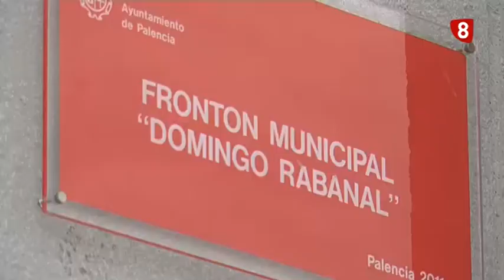"5 Minutos con Mario" PELOTA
Domingo y Guillermo Rabanal son, además de padre e hijo, historia del deporte palentino. Domingo lleva 30 años vinculado al mundo de la pelota. Ha sido jugador, juez internacional, presidente del Club Frontenis Palencia y Delegado Provincial de Pelota. Guillermo en 2007 se clasificó cuarto del mundo sub22 en la modalidad de Pelota Argentina y continúa evolucionando en su trayectoria deportiva, siguiendo los pasos de su padre.

Esta semana nos acercamos hasta el frontón que lleva el nombre de Domingo para hablar con ellos.

Un reportaje de Mario González con imagenes de Jorge de Vena.